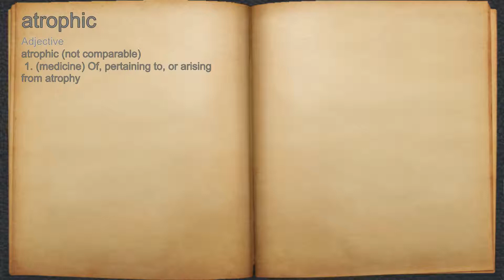What does atrophic mean?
A spoken definition of atrophic.

Intro Sound:
Typewriter - Tamskp